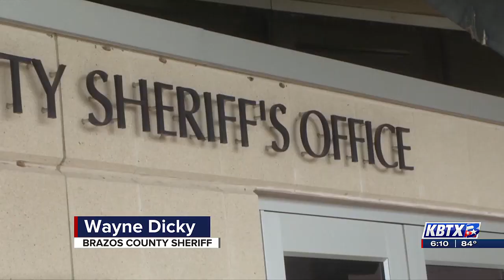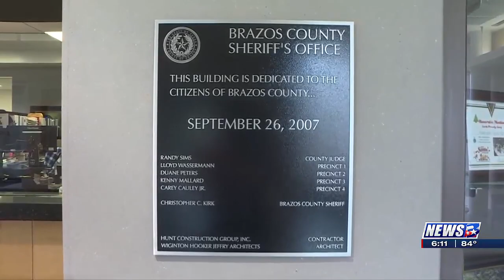Brazos County Sheriff's Office is partnering with an outside company to help with recruitment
The Brazos County Sheriff's Office is trying to do something to fill some positions.